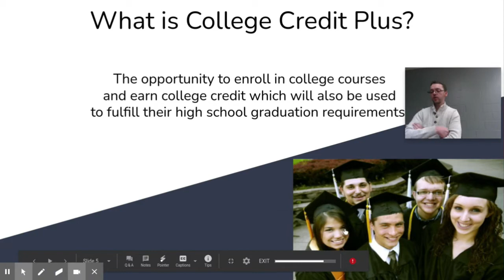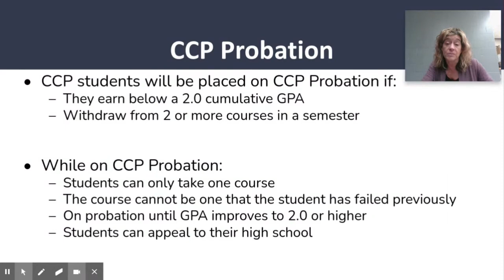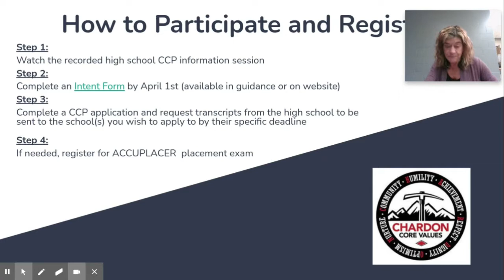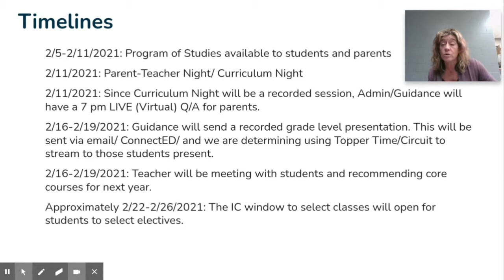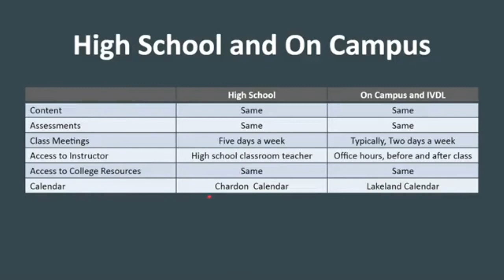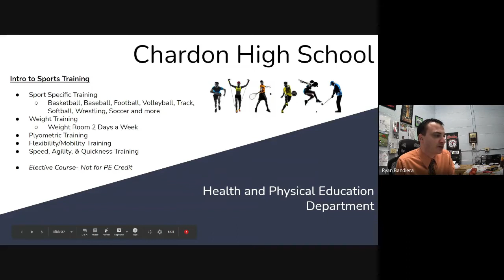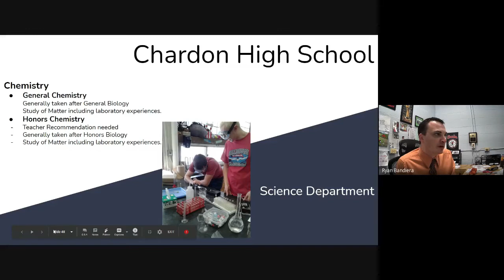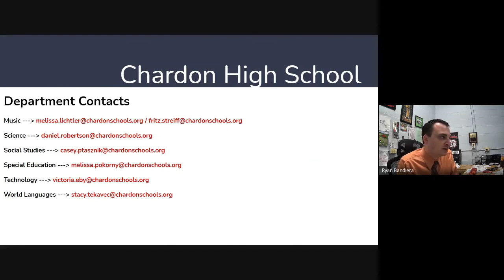2021 CHS: Program of Studies/Curriculum Night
The selection of a high school program is a very important task and one in which you, your parents, and your school counselors should give careful thought. Minimum and maximum class sizes have been established for each course. If a course fails to have the minimum number of students enrolled, it may be canceled.

It is essential that you decide which courses best fit your needs and register for them. Each year students are disappointed because a class they requested closes or cancels.  Although all classes in this book may be initially offered, final decisions on class offerings will be determined by enrollment. Please note that some classes are offered on a rotating basis; see specific course descriptions for information.

For 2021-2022, Chardon Local Schools will again be partnering with Lakeland Community College for College Credit Plus (CCP) courses available on our campus. CCP offers qualified students the opportunity to enroll in college courses and earn college credit; which can also be used to fulfill high school graduation requirements. For more information regarding CCP, please meet with a school counselor.

Students are encouraged to plan carefully a program of study that will assist them in reaching their educational goals. The college preparatory program, accelerated, advanced placement programs and the career/technical educational programs outlined on the following pages are designed to guide students in selecting the subjects that will lead them toward achieving their goals.